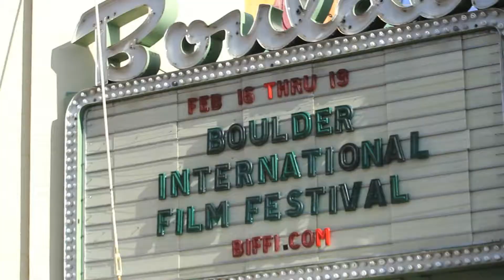RAK Week Flash Mob at the Boulder Theater